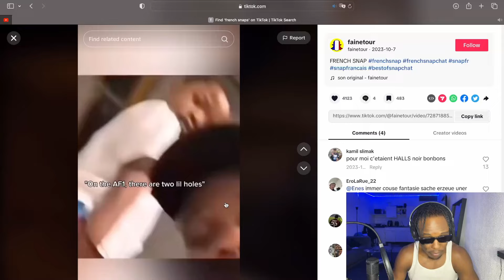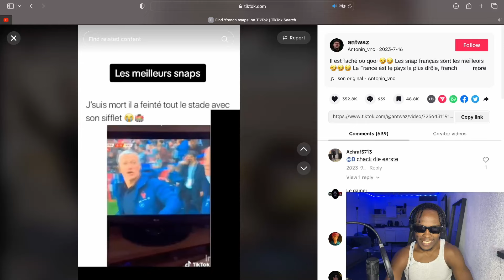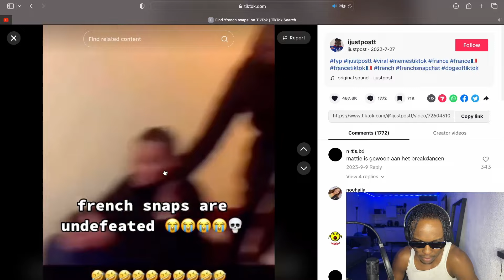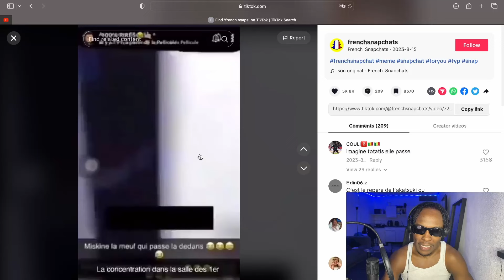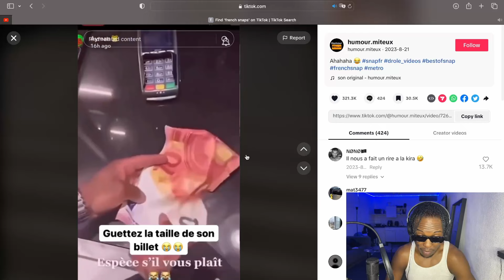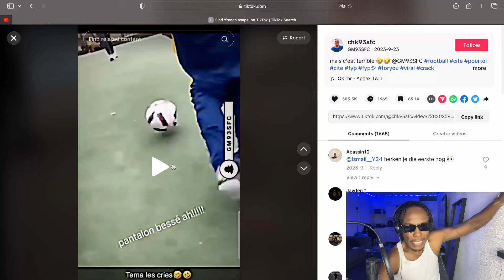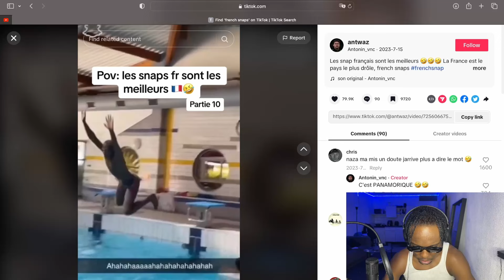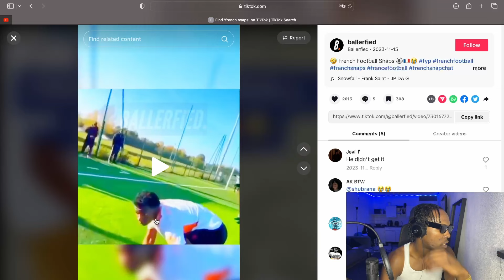funniest french snaps and tiktoks part 7 | AMERICAN REACTS TO FRENCH RAP MEMES